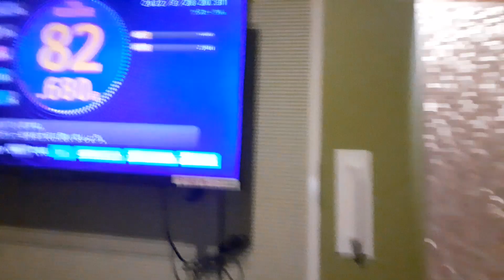YUIを好きすぎる社長があの曲を歌ったようです。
社長やっぱYUI好きよな。いや僕も好きだけども。あでぅ(トンちゃん)